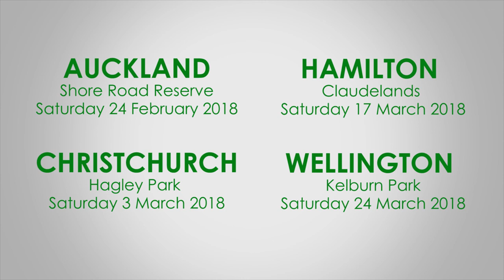2018 "Event of The Summer"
The Heineken Urban Polo is returning to New Zealand for it's second year and it is coming to more cities around New Zealand. In 2018 the unique fusion of sport and music will be coming to Auckland, Christchurch, Hamilton and Wellington! Snap your tickets up quickly to avoid missing out!